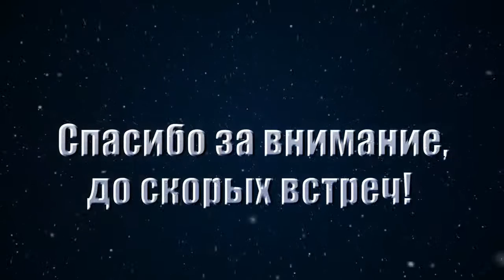Наш попугай "Лимон" чудит!!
Недавно наш попугай корелла  решил по воображать.
Спасибо!